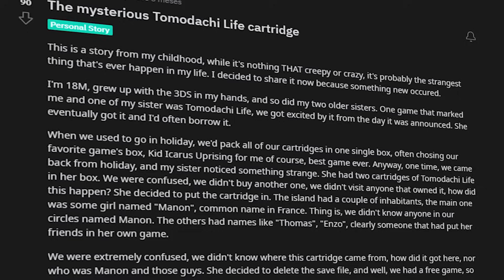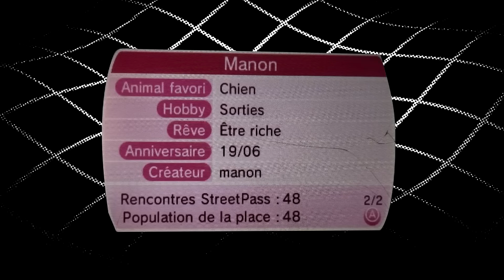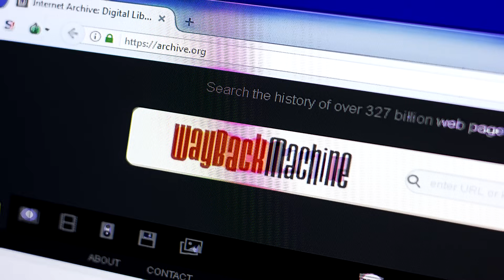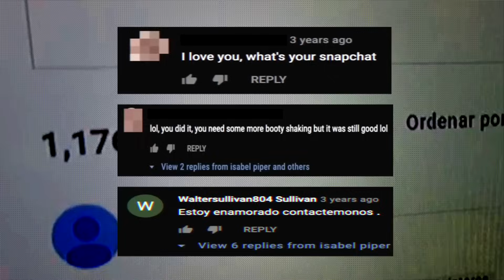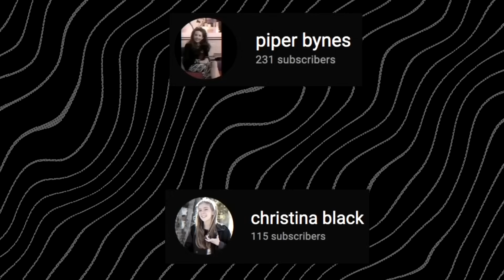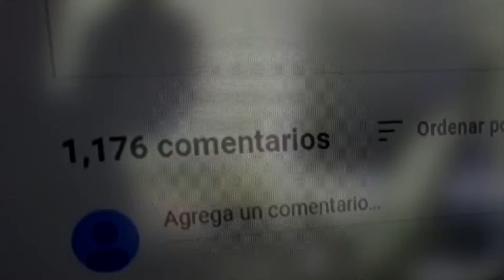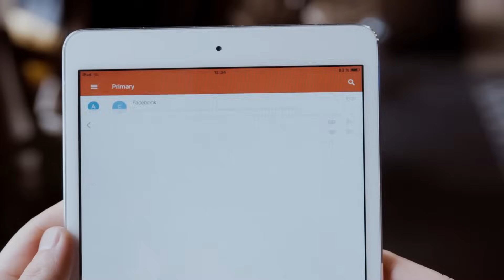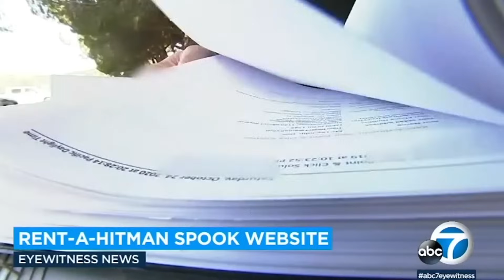Historias Oscuras de Internet | Rabbit Holes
El día de hoy estaremos viendo unas cuantas historias que rozan entre lo curioso y lo inquietante. Extensos y breves momentos que han llegado a ser muy extraños para la gente que los vió en su tiempo y que adía de hoy solo se recuerdan como una anécdota del pasado

Capitulos:
El misterioso cartucho de Tomodachi Life: 0:00 - 4:29
La sombra de la carretera japonesa: 4:30 - 7:02
Piper Rocks: 7:03 - 12:35
Rentahitman: 12:36 - 16:36